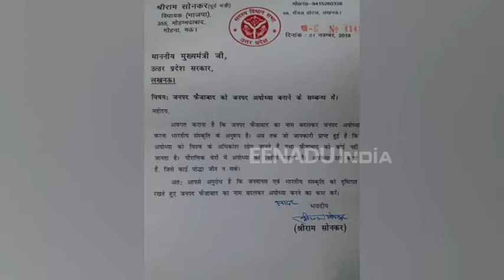BJP विधायक का दावा, सीएम ने मेरे कहने पर फैजाबाद को किया अयोध्या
मऊ : जिले के मुहम्मदाबाद गोहना विधानसभा क्षेत्र के भारतीय जनता पार्टी के विधायक श्री राम सोनकर ने  फैजाबाद जिले का नाम बदलकर अयोध्या करने की गुहार लगाई है. विधायक ने मुख्यमंत्री योगी आदित्यनाथ को पत्र लिखकर यह मांग की है.